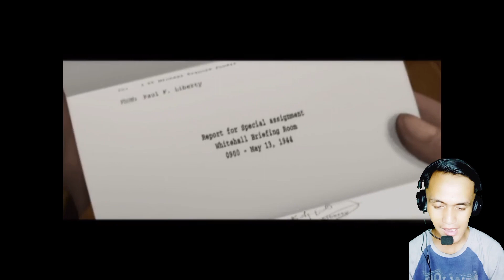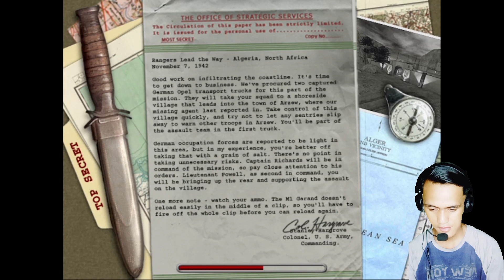Perang Di mulai - Medal Of Honor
hay teman-teman khusus hari ini di video ini saya akan memainkan game Medal Of Honor , ya guys,dan bagaimana keseruannya,lansung saja tonton video di atas,terimakasih.